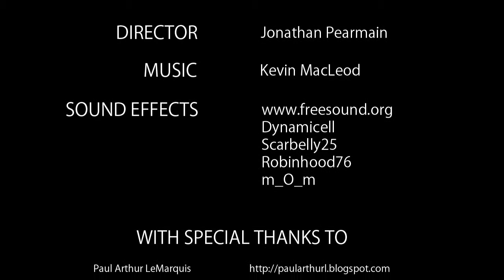HIV is boring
This animation describes, how the HI virus modifies the DNA of a T-cell.  It is a co-production between The University for the Creative Arts and the University of Kent.